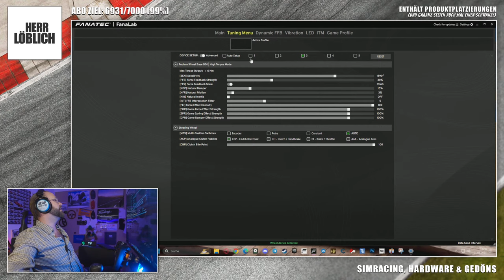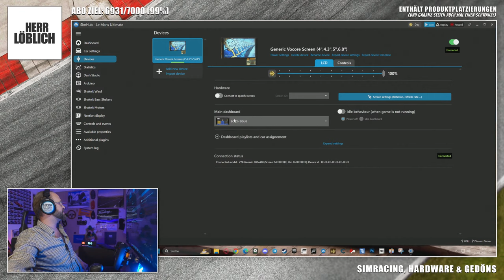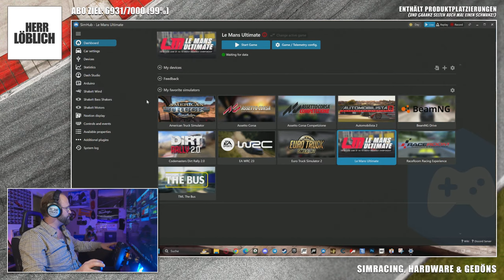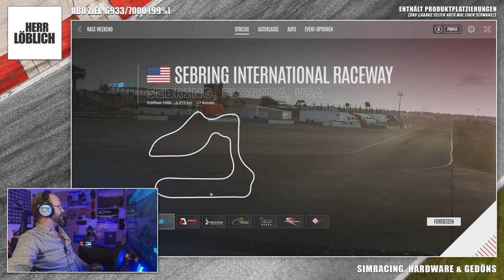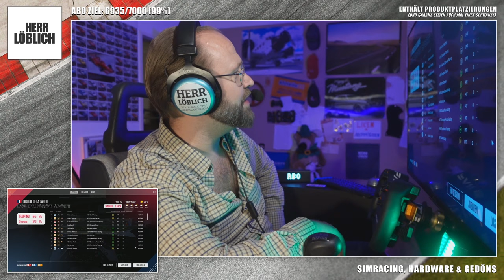🤔🤷‍♂️LE MANS ULTIMATE: ERSTEINDRUCK! | 🔴 HERR LÖBLICH LIVE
Kevin hat einen rausgehauen und mir LE MANS ULTIMATE gesponsort. Hier bekommt ihr heute den UNGEFILTERTEN ERSTEINDRUCK der aktuellen Early Access Version von mir!

👇 Meine Hardware (Obacht: Werbung!) 👇
»»» GAMING-PC «««
» MSI MORTAR Z370M
» Intel® Core™ i7-8700K @ 4800MHz
» 32GB BALLISTIX DDR4 @ 3600MHz
» 1TB Lexar NM620 M.2 + 2TB Samsung 870 QVO + 1TB Samsung 860 EVO

»»» GAMING-HARDWARE «««
» Fanatec Podium DD1 Wheelbase
» Fanatec BMW M3 GT2 Wheel
» Fanatec McLaren GT3 v2 Wheel
» Fanatec CSL Universalhub
» Thrustmaster T-LCM Pedale

»»» RECORDING-HARDWARE «««
» beyerdynamic MMX-300 Manufaktur Headset
» Audio-Technica AT2020
» Streaming- und Recording-PC mit ELGATO CAM LINK PRO 4K für die Kameras und Elgato Game Capture 4K60 Pro MK.2 für den GAMING-PC

Vlogs, Lets Plays und andere Videos zu Simulationen, Simracing & Rennspielen sowie Hardware Tests, Reviews und Previews! Ab 18 ... mit Alles und scharf!